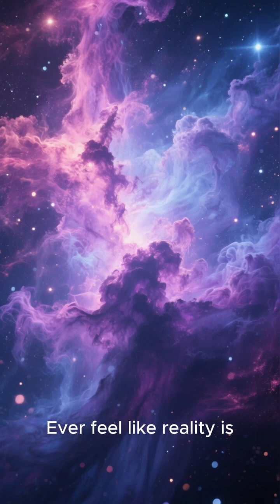Black Hole Tears Star Apart!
In August 2025, astronomers observed an extraordinary supernova, SN 2023zkd, caused by a star being torn apart by a black hole.
This rare cosmic event, located 730 million light-years away, was fully recorded using AI-assisted telescopes, giving scientists new insights into star and black hole interactions.

Watch to see the incredible moment when a black hole literally rips a star apart!